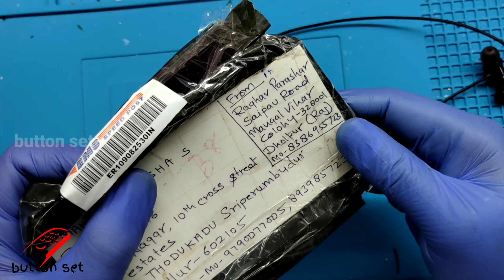Onplus Wireless Z Black Restoration || Replace Battery section Cases.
In this video is Explained how to fix Onplus Wireless Z Black Restoration of Battery section , follow the same procedure to recover your lovable headset

DIY | Tips&Tricks | Teardown | Restoration | Repairing | Troubleshooting

 @@@@@@ here made solution @@@@@@

Buttonset Solution

In this video is related terms:

Why is only one side of my headset working?
- How do I fix my OnePlus one speaker?
- One plus Z left speaker not working?
- One plus  wireless one side not working ?
- One plus buds One side not working.
- wireless Right Earphone not working
- Oneplus buds left side bud is not working
- I'm facing this issue on the right bud
- left side bud is not working.
- How can we -resolve this issue?
- Left speaker is not working
- Right speaker is not working
- one plus  wireless Z audio not working
- Speaker Not working
- one plus buds one ear not working

- thanks for allah
- thanks for asking
- thanks for family
- thanks for help
- thanks for india

Contant Created and Presented by : buttonset

This channel DOESNOT involve or Promote any bad Activities based on YouTube terms.